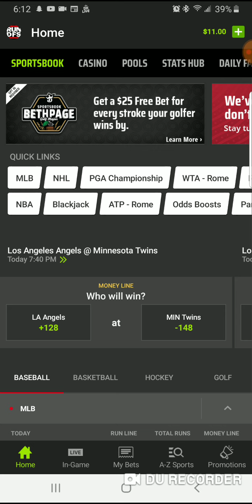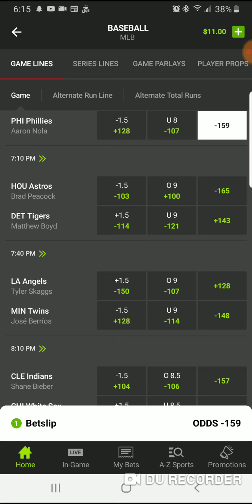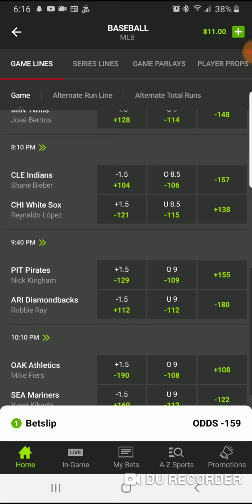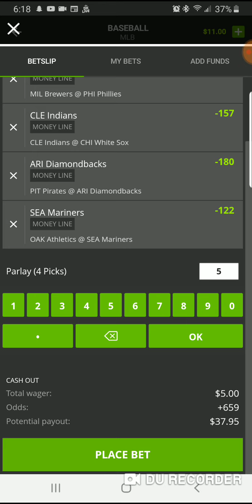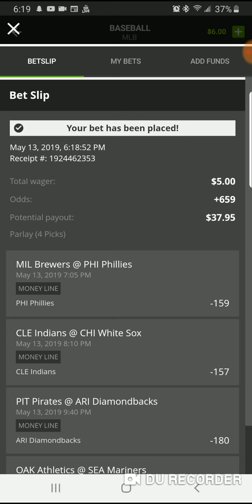DRAFTKINGS SPORTSBOOK PICKS 5/13/2019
Breaksdown Today's Slate in Sports